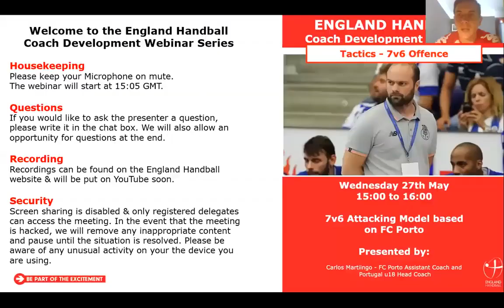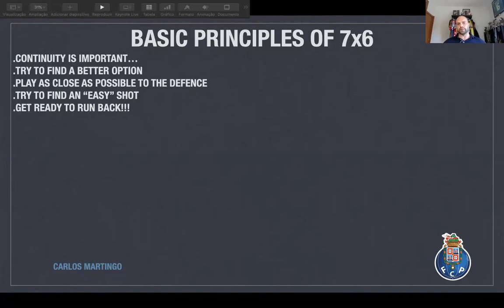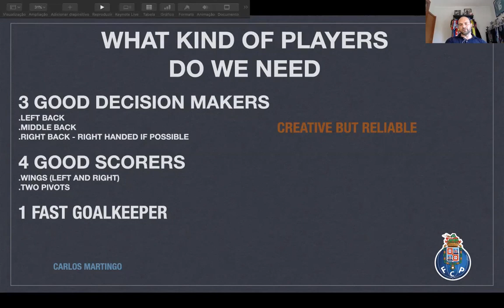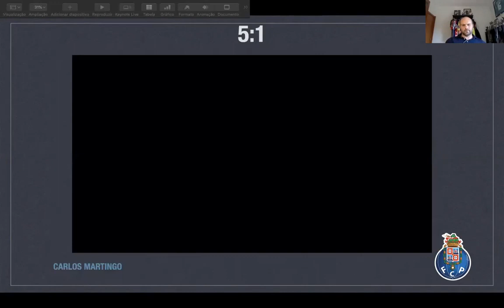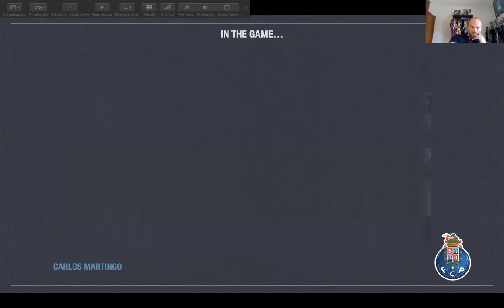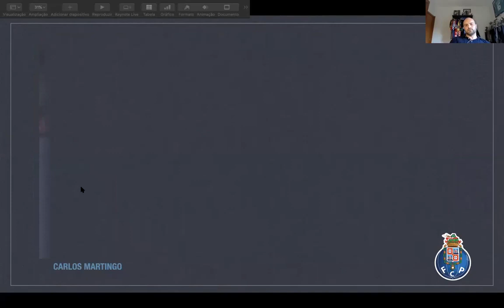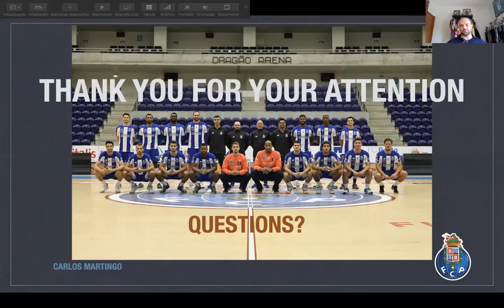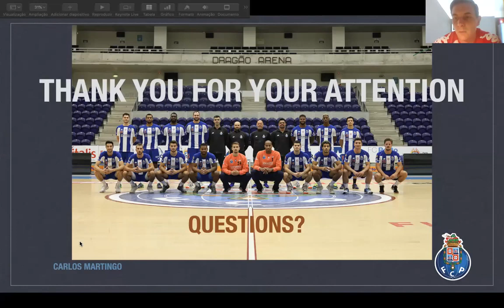Webinar 14 -Handball Tactical considerations for 7v6 (Coach Development Series)